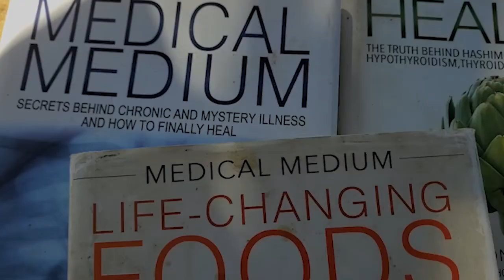Why Are Some Sicker Than Others?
Have you ever wondered why some are sicker than others? Doctors think labels get passed down from generation to generation. When really what is being passed down is DDT, Heavy Metals, Radiation, and Viruses. Lynn talks about how these toxins mixed with viruses caused her ALS.